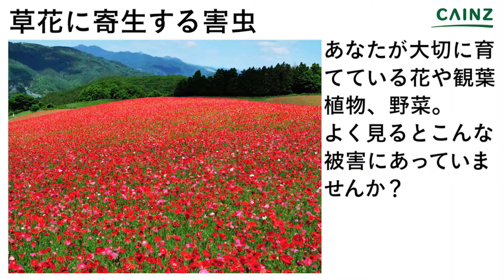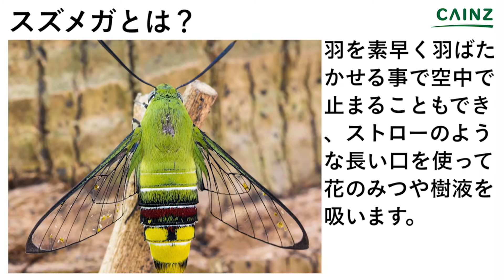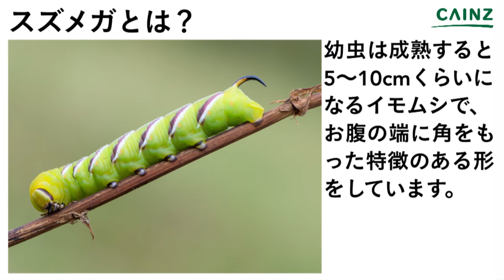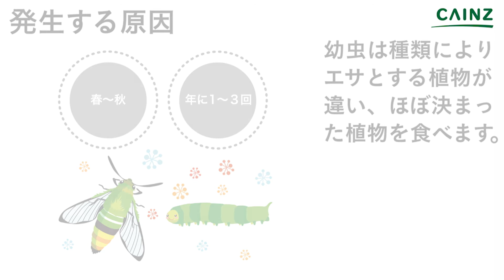スズメガ対策 害虫駆除｜草花に寄生る害虫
草花に寄生する害虫 スズメガによる被害をお伝えします。